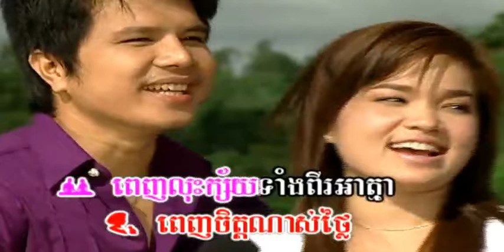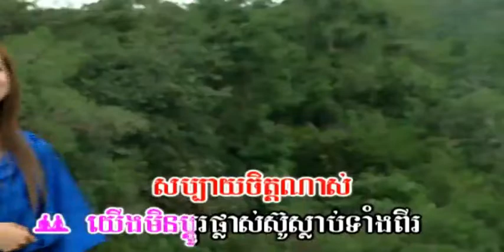ចិត្ត​មួយ​ថ្លើម​មួយ ច្រៀងដោយ ជិន វឌ្ឍនា + អឿន ស្រីមុំ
ចិត្ត​មួយ​ថ្លើម​មួយ ច្រៀងដោយ ជិន វឌ្ឍនា + អឿន ស្រីមុំ 4U DVD VOL11លោក ស៊ិន​​ ស៊ីសាមុត និង អ្នកស្រី ប៉ែន រ៉ន I ►គម្រប

កំពង់ធំជំរុំចិត្ត ច្រៀងដោយ យន់ សុភាព​​ 4U DVD VOL11 លោក ស៊ិន​​ ស៊ីសាមុត ►គម្រប

ចម្រៀង​លក់​ផ្កា ច្រៀងដោយ ទៀង មុំ​សុធាវី​ 4U DVD VOL11 អ្នកស្រី ហួយ មាស ►គម្រប

ភក្ដីស្នេហា ច្រៀងដោយ ទៀង មុំ​សុធាវី​ + ជិន វឌ្ឍនា 4U DVD VOL8 លោក ស៊ិន​​ ស៊ីសាមុត និង អ្នកស្រី រស់ សេរីសុទ្ឋា I គម្រប